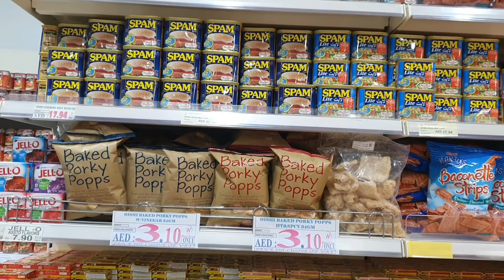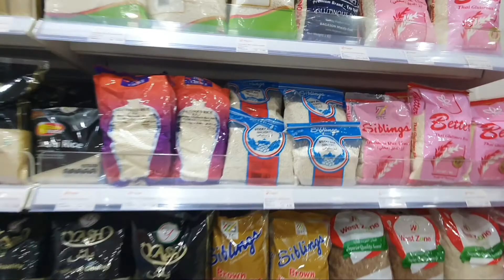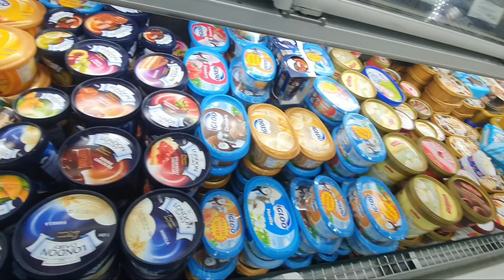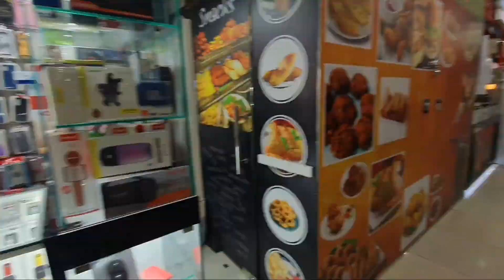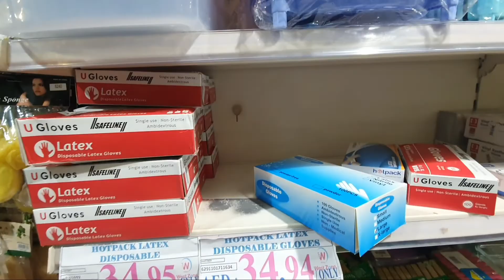Dubai Cheaper Filipino Supermarket/Maui's Way